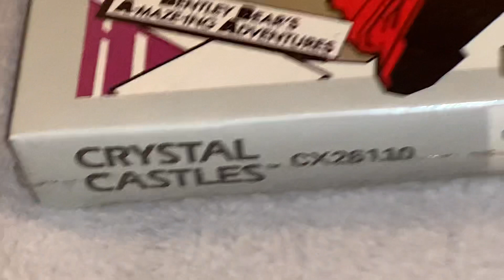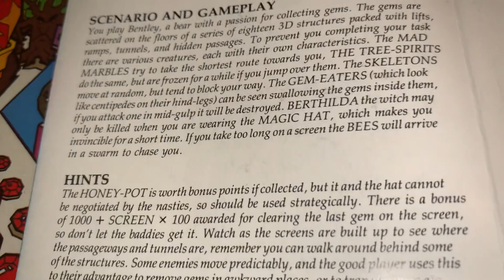Commodore 64 Crystal Castles By U.S. Gold - Pal Cassette Game - Atari 2600 Sealed NTSC version